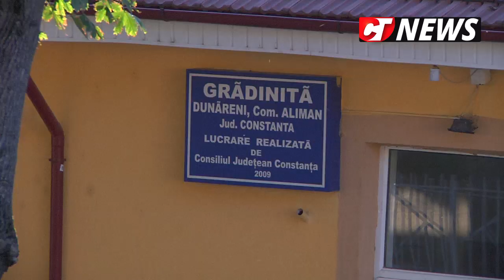CTnews.ro | Primăria Aliman a modernizat școala gimnazială Dan Spătaru